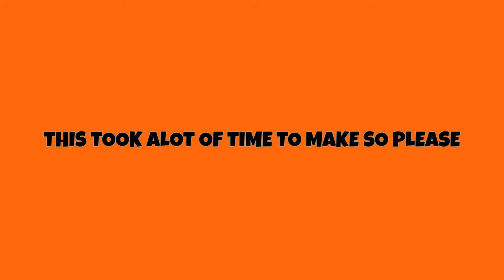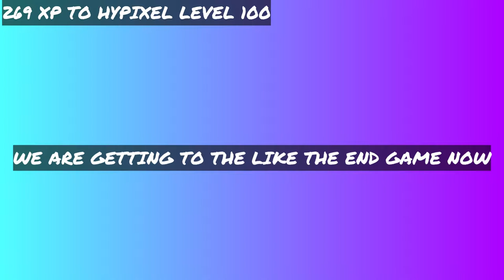I Hit Hypixel Level 100!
Rating: 7+ Fantasy Violence, language
Welcome back to another video on the channel today I hit hypixel level 100. Totally did not grind for this lol. Enjoy!

if you have made it down here what are you doing. like the video
PeterDaily 2022
09/07/2022
Current Sub Count: 52 (55 please)

LIKE WHAT ARE YOU DOING!

ok

STOP

BRO